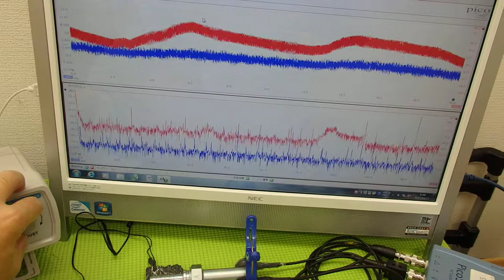音圧測定装置：超音波テスターを利用した実験動画 Ultrasonic system